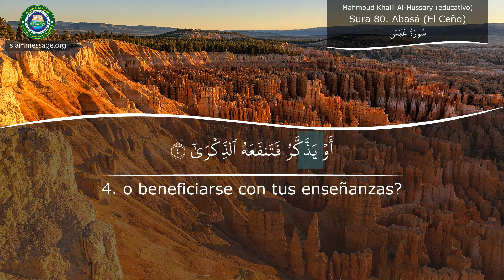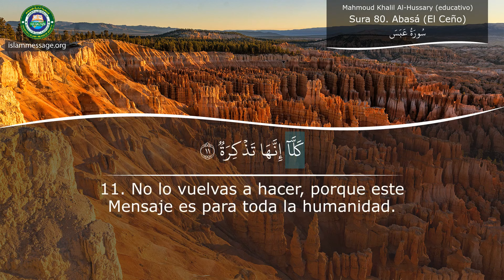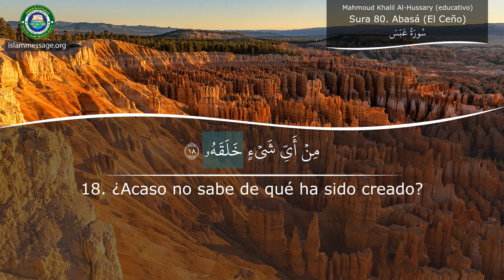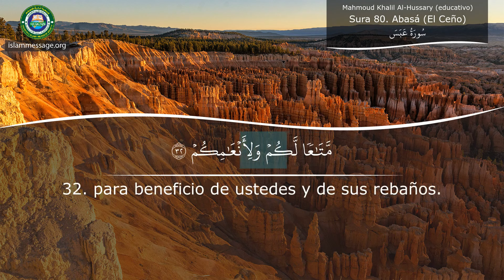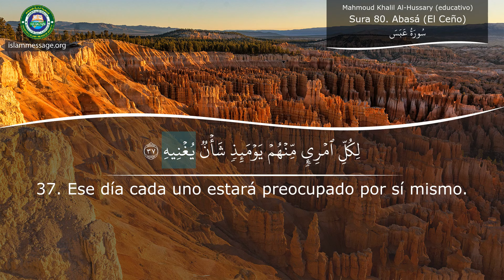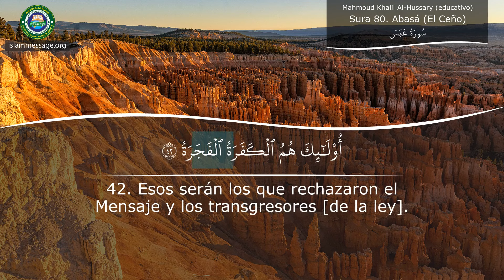Aprender cómo recitar el Corán Sura 80. Abasá (El Ceño) Español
Recitación del Corán de sura Abasá (El Ceño) con la traducción del signficado en Español | Mahmoud Khalil Al-Hussary (profesor)
El Corán es el libro sagrado que los musulmanes recitan,  buscando la guía en todos los aspectos de la vida. Sus versos se  han permanecido intactos desde su revelación divina en el siglo VII.

El Corán es, el último testamento, en una serie de revelaciones divinas de Dios (Allah en árabe). Consiste en las palabras inalteradas y directas de Dios, que fueron reveladas a través del Ángel Gabriel al profeta Muhammed, el último profeta, hace más de 1400 años.

El Islam es una continuación del mensaje recibido por todos  los profetas anteriores, como Noé, Abraham, David, Moisés y Jesús, la paz sea con todos ellos. Por lo tanto, el Corán mantiene  las  puras enseñanzas  de las revelaciones anteriores, incluida la Torá y el Evangelio. El Corán describe que todos los profetas enseñaron a las personas a creer en el Dios único, el Creador. Los mensajeros también les dieron instrucciones de pasar sus vidas con conciencia de Dios, haciendo buenas obras y evitando los pecados. Además, advirtieron a sus compañeros humanos de la responsabilidad en el más allá, un tema al que el Corán vuelve una y otra vez.

Desde su revelación, el Corán se ha conservado en su texto primario exacto. Si bien existen numerosas traducciones del Corán, todas se basan en la única escritura árabe original, lo que hace que el Corán sea único de las escrituras anteriores en su autenticidad pura.